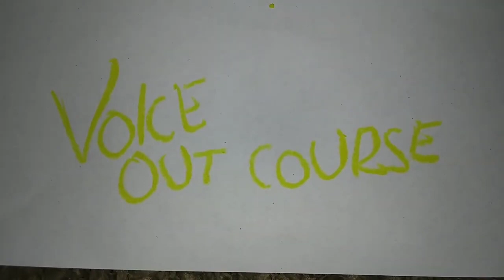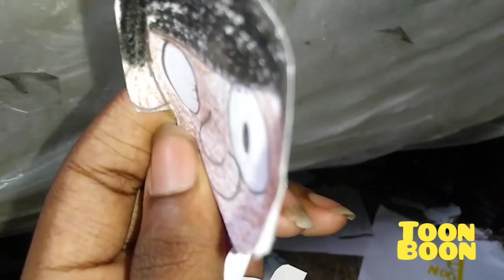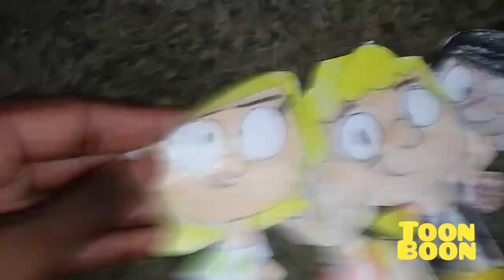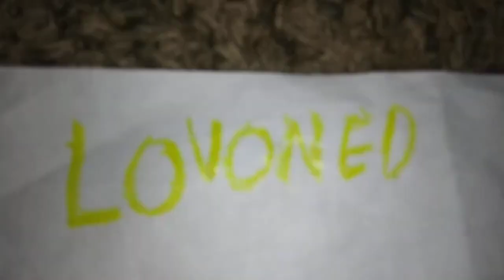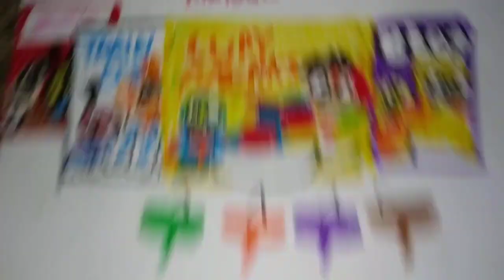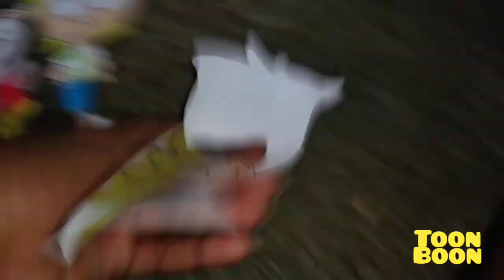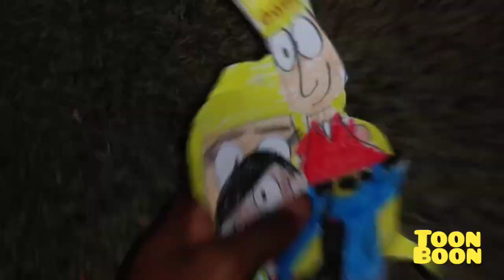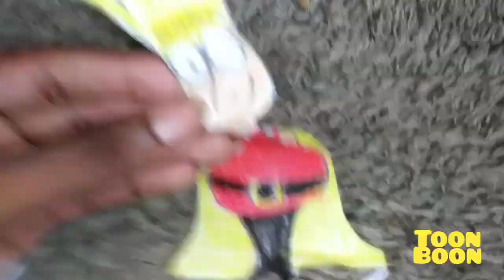February 20, 2024